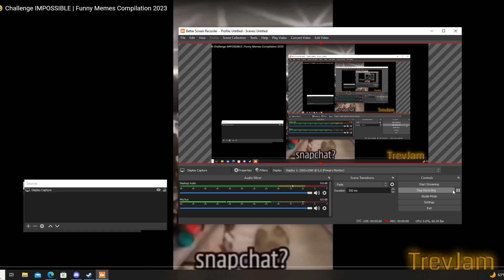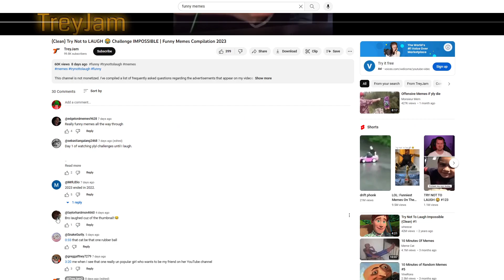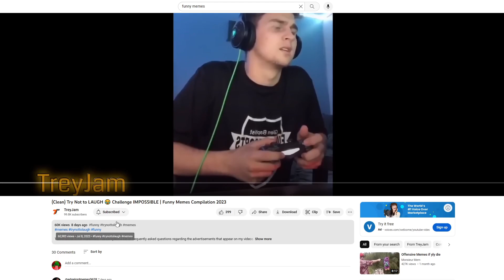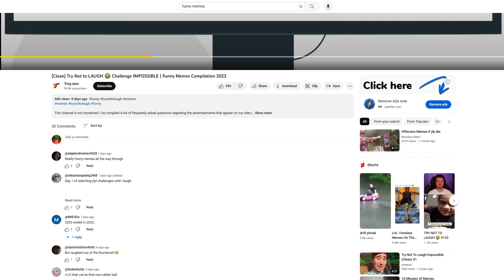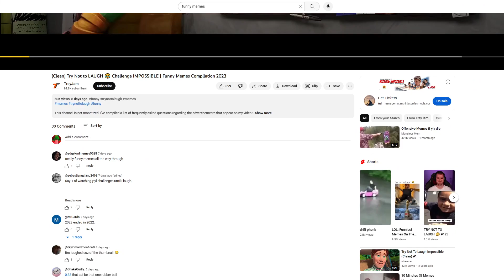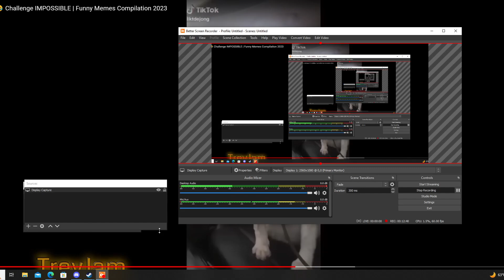reacting to funny memes with a friend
IM BACK